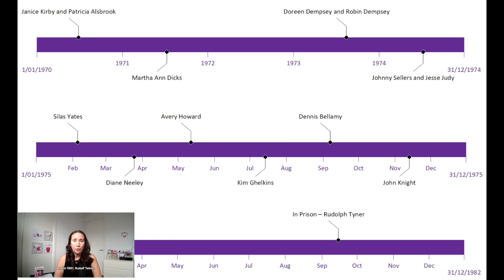Episode 2: Donald Henry Gaskins Part 1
Summary

This episode of Crimes from the Peanut Gallery covers the life and crimes of Donald Henry Gaskins, one of the most sadistic and prolific serial killers in South Carolina's history. The episode delves into Gaskins' horrendous childhood, including abuse and sexual assault, which likely contributed to his violent tendencies. It explores his early criminal activities, his time in reform school and prison, and his multiple escapes. The episode also discusses Gaskins' marriages and his return to a life of crime after each release. The episode concludes with a timeline of Gaskins' confirmed murders and a preview of the next episode, which includes a trigger warning for sexual assault content.

Takeaways

Donald Henry Gaskins' childhood was marked by extreme abuse and sexual assault, which likely contributed to his violent tendencies as an adult.
Gaskins' experiences in reform school and prison further hardened him and shaped his criminal behavior.
Despite multiple escapes and criminal activities, Gaskins was able to manipulate others and maintain relationships, often marrying and abandoning multiple wives.
Gaskins' crimes escalated over time, culminating in a series of brutal murders, some of which he was convicted for and others that remain unconfirmed.

Chapters

00:00 Introduction and Disclaimer
00:57 Change in Background and Contest Announcement
01:25 Introduction to Donald Henry Gaskins
02:23 Donald's Horrendous Childhood
03:19 Abuse and Assaults on Donald
04:17 Effects of Childhood Abuse on Donald
05:14 School Life and Teasing
06:12 Early Criminal Activities
07:32 The Trouble Trio and Hideout
08:57 Desire to Rape a Virgin
09:27 Gang Rape of Henry's Sister
10:22 Violence and Assaults Continue
11:20 Reform School Experience
12:17 Escape and Return to Reform School
13:11 Release and Life Outside Prison
14:07 Return to Prison and Becoming a Power Man
15:06 Release and Marriage to Jerry
16:03 Return to Criminal Activities
17:02 Assault on Plantation Owner's Daughter
18:01 First Murder in Prison
18:59 Release and Life Outside Prison
19:58 Marriage to Lenny and Return to Prison
21:53 Betty Gates Incident and Arrest
23:48 Release and Return to Crime
25:17 Marriage to Lenny and Escape
27:19 Escape and Abandonment of Wives
28:56 Capture and Return to Prison
29:25 Warden's Support and Early Release
30:24 Timeline of Confirmed Murders
32:18 Upcoming Episode and Trigger Warning